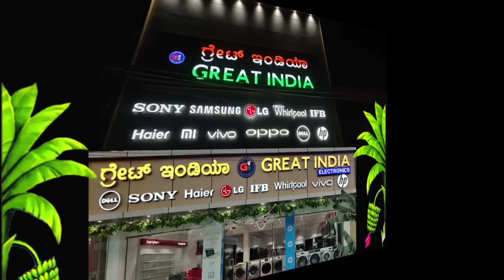KSRTC ಬಸ್ ನಿಲ್ದಾಣದಲ್ಲಿ ನೂತನ ಬಸ್ ಮಾರ್ಗಗಳಿಗೆ ಪುನರಾರಂಭಿಸಿದ ಉನ್ನತ ಶಿಕ್ಷಣ ಸಚಿವ ಡಾ.ಎಂ.ಸಿ.ಸುಧಾಕರ್..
ಚಿಂತಾಮಣಿ ನಗರದ ( KSSRTC )ಕೆಎಸ್ಸಾರ್ಟಿಸಿ ಬಸ್ ನಿಲ್ದಾಣದಲ್ಲಿ ನೂತನ ಬಸ್ ಮಾರ್ಗಗಳಿಗೆ ಪುನರಾರಂಭಿಸಿದ ಉನ್ನತ ಶಿಕ್ಷಣ ಸಚಿವ ಡಾ.ಎಂ.ಸಿ.ಸುಧಾಕರ್..